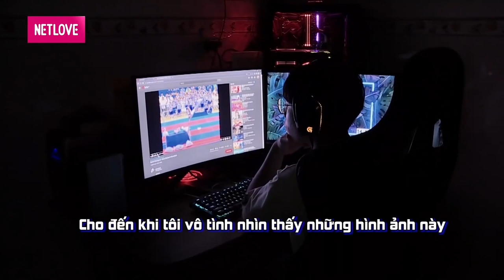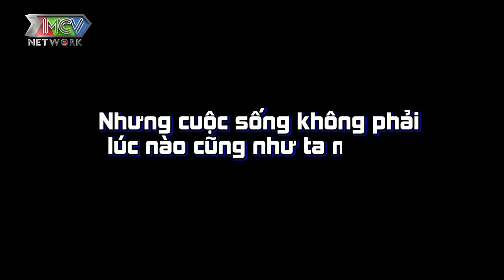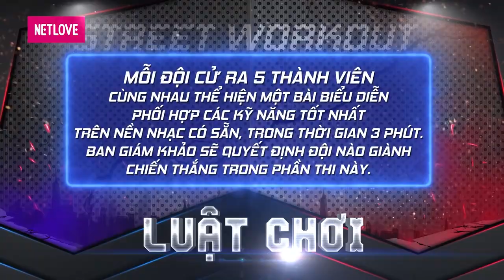Sôi động với MÀN ĐỐI ĐẦU CỰC ĐỈNH của STREET WORKOUT khiến Quốc Cơ - Quốc Nghiệp háo hức